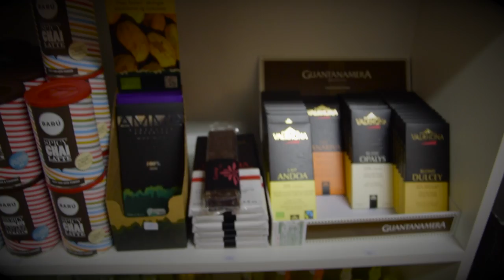Bygdafólk jólatúr í Havn 🎅🏻 // Vlog #2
(Videoið kann einsans spælast á teldu)
AM kom at vísa mær runt umkring Havnina, ið var prýdd við jólapynti.

KLÆÐIR, PRÝÐI, MAKEUP & ANNAÐ:

Leðurjakki (Dina): H&M
Jakki við skinnhettu (Dina): Only
Blusa (Dina): Vila
Niðurdeilur: H&M
Turriklæði (Dina): Mamma bundið (takk mamma)
Turriklæði (AM): Gurðun&Gurðun
Vøttir (Dina): H&M

Vitjað støð: Kaffihúsið; Brell; Brell Café; Skoytibreytin; Miðbýurin